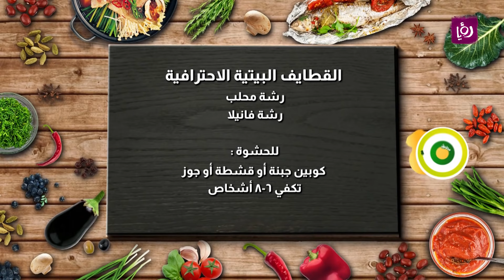القطايف البيتية الاحترافية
المقادير:
٤ أكواب ماء ساخن
   ٣ أكواب ونصف طحين
ربع كوب سميد خشن
معلقتين طعام  قطر أو سكر
ملعقة حليب
ملعقة صغيرة خميرة
ملعقة صغيرة كربونة
رشة محلب
رشة فانيلا
للحشوة
 كوبين جبنة أو قشطة أو جوز
تكفي ٦-٨ أشخاص

مطبخ رؤيا